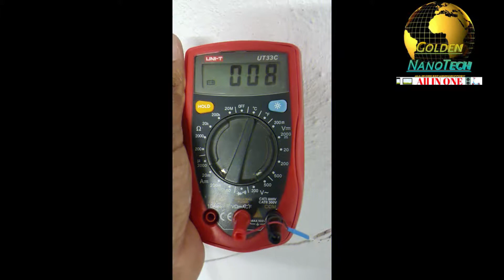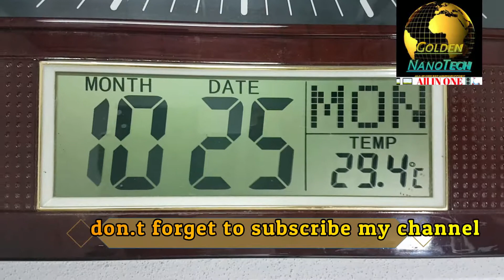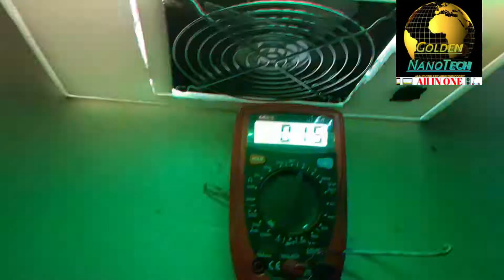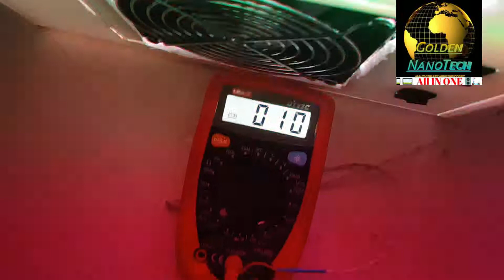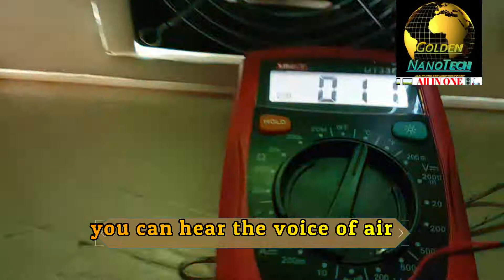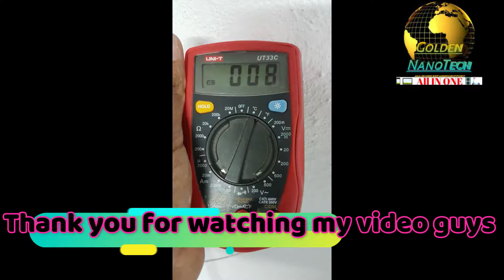How to make a mini AC at home with peltier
in this video today I show you how to  make a mini AC at home with Peltier cooler